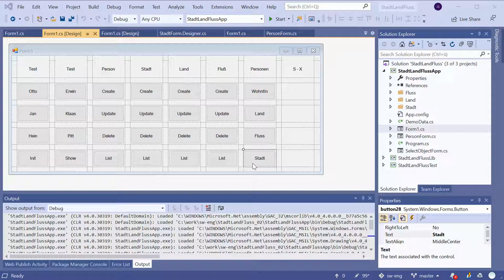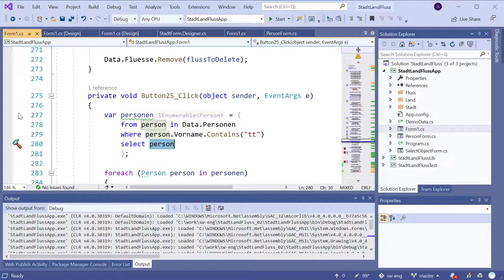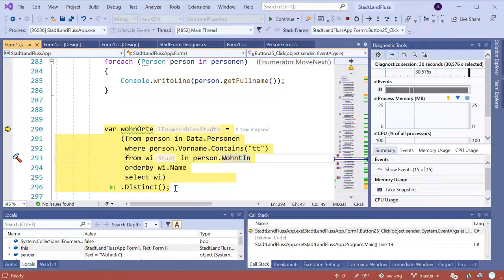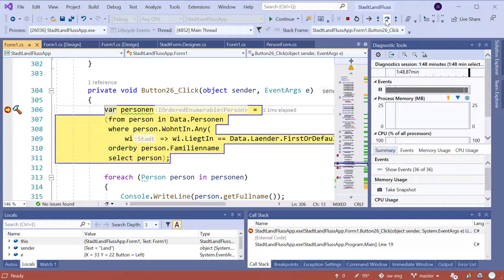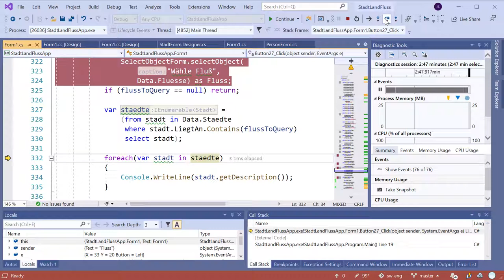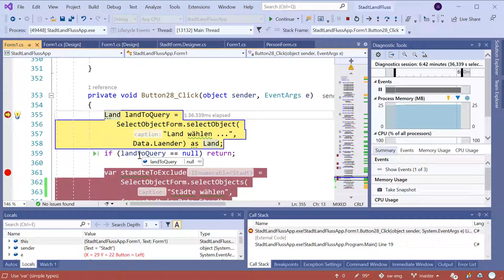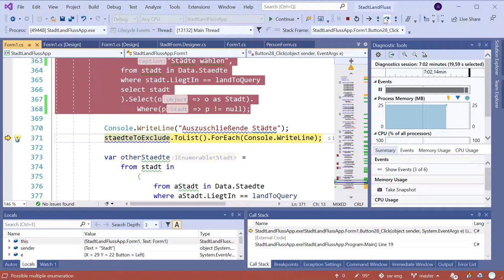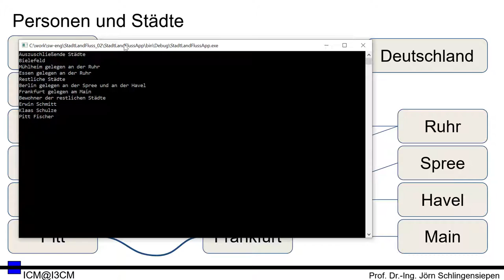[MVC18] Datenabfrage - Abfragen von Objekten per LINQ im Beispiel